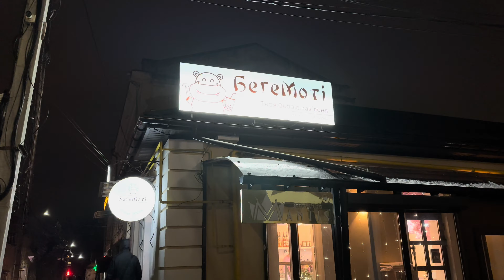Что АКОБ Делает в Украине? ТАНЮШКА в Германии - Планы Меняются Каждый День.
Добро пожаловать в наш мир перипетий и неожиданных поворотов! В этом видео расскажем вам историю о том, как армянин оказался в ловушке Украины, а у украинки в Германии все пошло не по плану. Погружайтесь в наше захватывающее приключение, где границы и планы переплетаются, а жизнь приносит неожиданные сюрпризы. 🌍✨